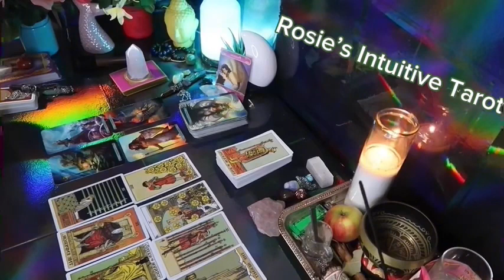CANCER: ❤️ "YOU ARE ABOUT TO STEP INTO YOUR HIGHEST TIMELINE"💗🤩🙌🏻MID MARCH 2024 LOVE TAROT😍🔥🤩